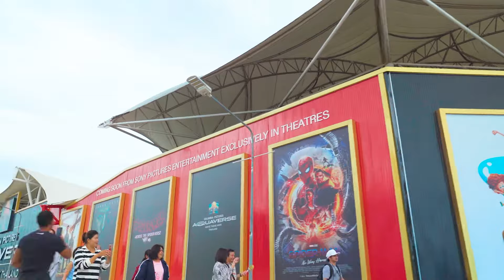World First Columbia Pictures Aquaverse Theme Park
Columbia Pictures Aquaverse is the world’s first Columbia Pictures fully branded water and theme park, featuring state-of-the-art rides and newly themed attractions that will bring to life treasured characters from some of the most successful and beloved movies from Hollywood, including: Bad Boys, Hotel Transylvania, Jumanji, Ghostbusters, Cloudy with a Chance of Meatballs, and Zombieland.  With rides and attractions opening from October 2022, it will be the new entertainment destination for Thailand and visitors from around the world.